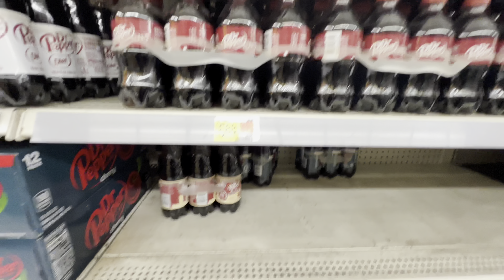GROCERY SHOPPING AT WALMART | FILIPINO NURSE VLOG | USRN 🇵🇭🇺🇸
Walmart grocery shopping with our Ms. Bil-moko Athalia 😅😗